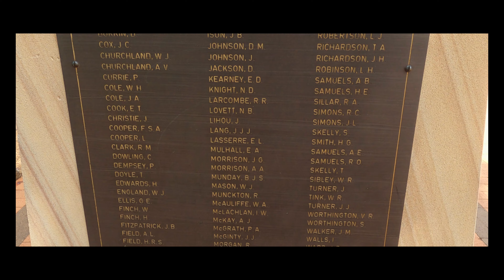Dubbo - Japanese Garden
Music used